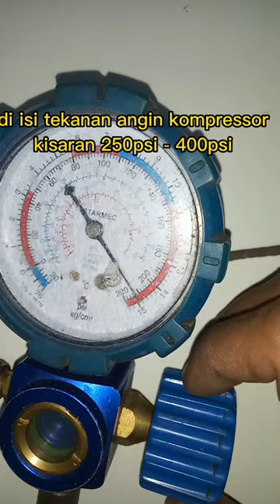cek evaporator AC bocor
evaporator AC bocor